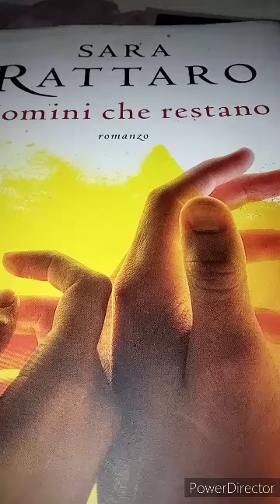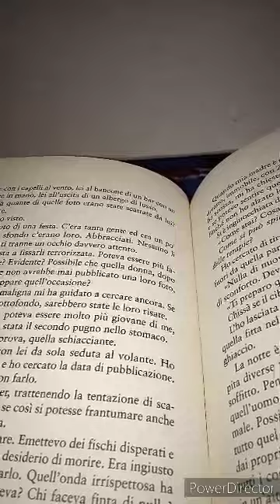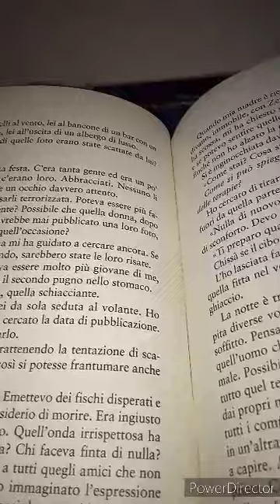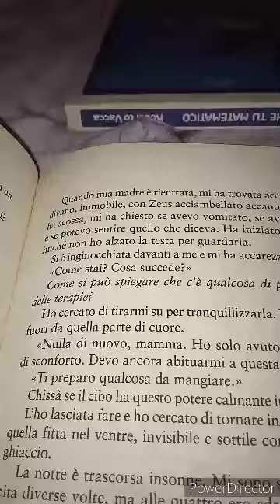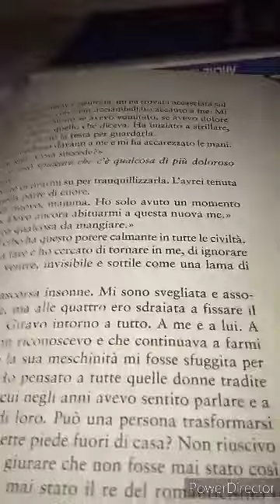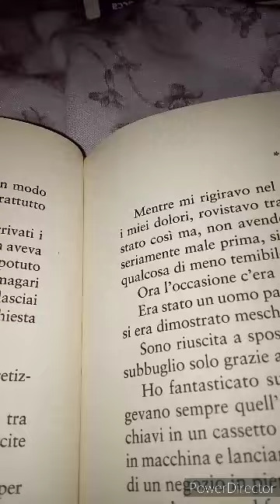Sara Rattaro. Uomini che restano. 39 parte